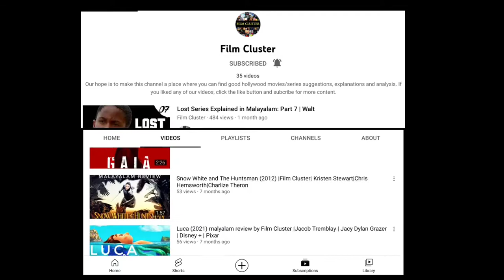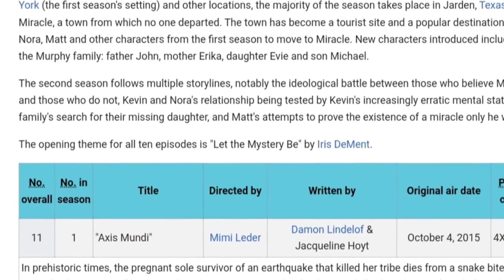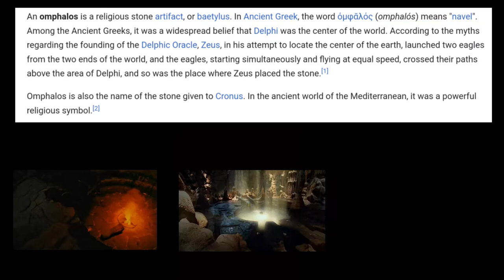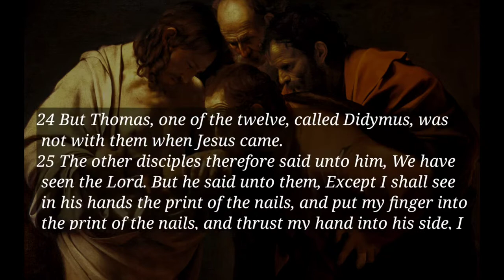Similarities between Lost and The Leftovers in Malayalam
ഈ Videoയിൽ Damon Lindelof co-create ചെയ്ത രണ്ട് സീരിസുകൾ ആയ Lostഉം The Leftoversഉം തമ്മിലുള്ള ചില similaritiesനെ കുറിച്ചാണ് പറഞ്ഞിരിക്കുന്നത്.

0:00 - Intro

0:24- A Test

02:18 - Axis Mundi

04:39 - Doubting Thomas